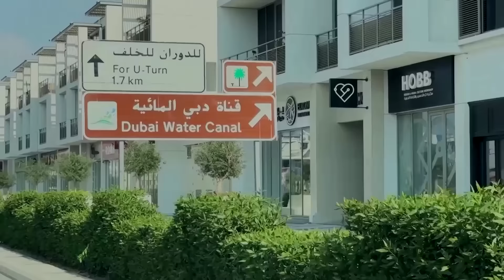Israel denounces murder of rabbi after body found in UAE | REUTERS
UAE authorities arrested three people suspected of murdering an Israeli-Moldovan rabbi. Israel denounced the incident as a ‘heinous antisemitic terrorist act.’